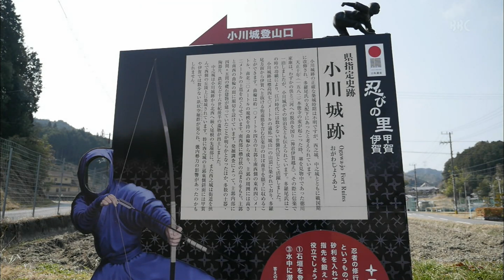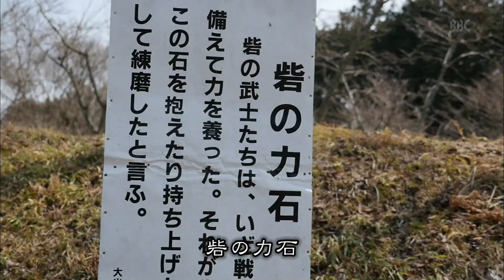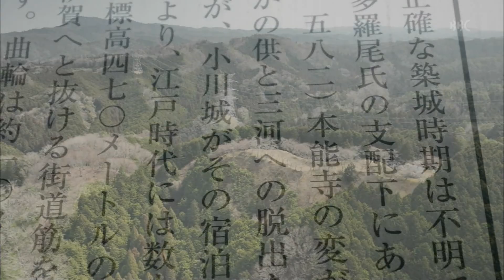びわ湖放送開局５０周年記念「近江の城跡探訪」～甲賀市 小川城～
びわ湖放送開局５０周年を記念してシリーズでお伝えする「近江の城跡探訪」。
琵琶湖を抱える「湖国」滋賀県はまた、「城の国」でもあり中近世にかけて１３００を超える城郭が築かれたといいます。
「城の国」近江に残る城跡を歩く「近江の城跡探訪」。今回は、甲賀市の小川城を訪ねます。